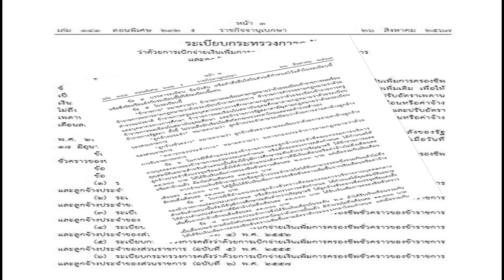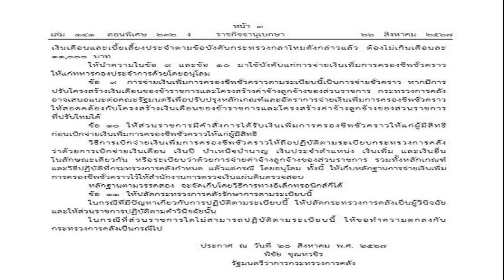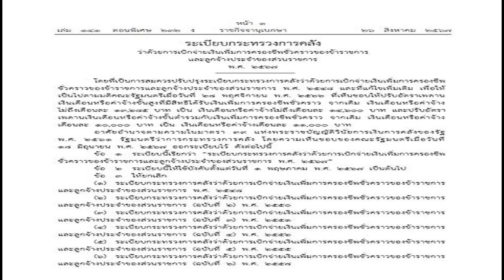ประกาศ ระเบียบใหม่ เพิ่มเงินค่าครองชีพ ขรก ลูกจ้าง เช็กอัตราเงินเดือน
28 ส.ค. 2567
10:05 น.
ราชกิจจาฯ ประกาศระเบียบกระทรวงการคลังฉบับใหม่ เพิ่มเงินค่าครองชีพ ข้าราชการ-ลูกจ้างประจำ เช็กอัตราเงินเดือนที่นี่ มีผลย้อนหลังตั้งแต่ 1 พ.ค.67

วันที่ 28 ส.ค.2567 ผู้สื่อข่าวรายงานว่า เมื่อวันที่ 26 ส.ค.ที่ผ่านมา เว็บไซต์ ราชกิจจานุเบกษา เผยแพร่ระเบียบกระทรวงการคลัง ว่าด้วยการเบิกจ่ายเงินเพิ่มการครองชีพชั่วคราวของข้าราชการและลูกจ้างประจำของส่วนราชการ พ.ศ. 2567
ลงนามโดย นายพิชัย ชุณหวชิร รัฐมนตรีว่าการกระทรวงการคลัง โดยประกาศฉบับดังกล่าว ให้มีผลย้อนหลังตั้งแต่วันที่ 1 พ.ค. 2567 เป็นต้นไป
สำหรับสาระสำคัญของประกาศฉบับนี้ ระบุว่า โดยที่เป็นการสมควรปรับปรุงระเบียบกระทรวงการคลังว่าด้วยการเบิกจ่ายเงินเพิ่มการครองชีพชั่วคราวของข้าราชการและลูกจ้างประจำของส่วนราชการ พ.ศ. 2548
และที่แก้ไขเพิ่มเติม เพื่อให้เป็นไปตามมติคณะรัฐมนตรีเมื่อวันที่ 28 พ.ย. พ.ศ. 2566 ที่เห็นชอบให้ปรับอัตราเพดาน เงินเดือนหรือค่าจ้างขั้นสูงที่มีสิทธิได้รับเงินเพิ่มการครองชีพชั่วคราว
จากเดิม เงินเดือนหรือค่าจ้างไม่ถึงเดือนละ 13,285 บาท เป็นเงินเดือนหรือค่าจ้างไม่ถึงเดือนละ 14,600 บาท และปรับอัตราเพดานเงินเดือนหรือค่าจ้างขั้นต่ำรวมกับเงินเพิ่มการครองชีพชั่วคราว จากเดิม เงินเดือนหรือค่าจ้างเดือนละ 10,000 บาท เป็นเงินเดือนหรือค่าจ้างเดือนละ 11,000 บาท
อาศัยอำนาจตามความในมาตรา 39 แห่งพระราชบัญญัติวินัยการเงินการคลังของรัฐ พ.ศ. 2561 รัฐมนตรีว่าการกระทรวงการคลัง โดยความเห็นชอบของคณะรัฐมนตรีเมื่อวันที่ 18 มิ.ย. พ.ศ. 2567 ออกระเบียบไว้ ดังต่อไปนี้
ข้อ 1.ระเบียบนี้เรียกว่า “ระเบียบกระทรวงการคลังว่าด้วยการเบิกจ่ายเงินเพิ่มการครองชีพชั่วคราวของข้าราชการและลูกจ้างประจำของส่วนราชการ พ.ศ. 2567
ข้อ 2.ระเบียบนี้ให้ใช้บังคับตั้งแต่วันที่ 1 พฤษภาคม พ.ศ. 2567 เป็นต้นไป
ข้อ 3 ให้ยกเลิก

(1) ระเบียบกระทรวงการคลังว่าด้วยการเบิกจ่ายเงินเพิ่มการครองชีพชั่วคราวของข้าราชการ และลูกจ้างประจำของส่วนราชการ พ.ศ. 2548

(2) ระเบียบกระทรวงการคลังว่าด้วยการเบิกจ่ายเงินเพิ่มการครองชีพชั่วคราวของข้าราชการและลูกจ้างประจำของส่วนราชการ (ฉบับที่ 2 ) พ.ศ. 2550

(3) ระเบียบกระทรวงการคลังว่าด้วยการเบิกจ่ายเงินเพิ่มการครองชีพชั่วคราวของข้าราชการและลูกจ้างประจำของส่วนราชการ (ฉบับที่ 3 ) พ.ศ. 2551

(4) ระเบียบกระทรวงการคลังว่าด้วยการเบิกจ่ายเงินเพิ่มการครองชีพชั่วคราวของข้าราชการและลูกจ้างประจำของส่วนราชการ (ฉบับที่ 4) พ.ศ. 2552

(5) ระเบียบกระทรวงการคลังว่าด้วยการเบิกจ่ายเงินเพิ่มการครองชีพชั่วคราวของข้าราชการและลูกจ้างประจำของส่วนราชการ (ฉบับที่ 5) พ.ศ. 2555

(6) ระเบียบกระทรวงการคลังว่าด้วยการเบิกจ่ายเงินเพิ่มการครองชีพชั่วคราวของข้าราชการ และลูกจ้างประจำของส่วนราชการ (ฉบับที่ 6) พ.ศ. 2558

ข้อ 4 บรรดาระเบียบ ข้อบังคับ หรือคำสั่งอื่นใดในส่วนที่กำหนดไว้แล้วในระเบียบนี้ ซึ่งขัดหรือแย้งกับระเบียบนี้ ให้ใช้ระเบียบนี้แทน
ข้อ 5 ในระเบียบนี้
“ข้าราชการ” หมายความว่า ข้าราชการพลเรือนตามกฎหมายว่าด้วยระเบียบข้าราชการพลเรือน ข้าราชการทหารตามกฎหมายว่าด้วยระเบียบข้าราชการทหาร ข้าราชการตำรวจตามกฎหมายว่าด้วยตำรวจแห่งชาติ ข้าราชการครูและบุคลากรทางการศึกษาตามกฎหมายว่าด้วยระเบียบข้าราชการครู และบุคลากรทางการศึกษา
ข้าราชการพลเรือนในสถาบันอุดมศึกษาตามกฎหมายว่าด้วยระเบียบข้าราชการพลเรือนในสถาบันอุดมศึกษา และข้าราชการรัฐสภาสามัญตามกฎหมายว่าด้วยระเบียบ ข้าราชการรัฐสภา ทั้งนี้ ไม่รวมถึงนักเรียนในสังกัดกระทรวงกลาโหมและพลตำรวจสำรอง
“ลูกจ้างประจำ” หมายความว่า ลูกจ้างประจำตามระเบียบว่าด้วยการจ่ายค่าจ้างลูกจ้างของส่วนราชการ

“ลูกจ้างชั่วคราว” หมายความว่า ลูกจ้างชั่วคราวตามระเบียบว่าด้วยการจ่ายค่าจ้างลูกจ้างของส่วนราชการ

“ทหารกองประจำการ” หมายความว่า ทหารกองประจำการตามกฎหมายว่าด้วยการรับราชการทหาร

ข้อ 6 ในกรณีที่ตำแหน่งของข้าราชการและลูกจ้างประจำที่คณะกรรมการบริหารงานบุคคลกลางของข้าราชการแต่ละประเภทกำหนด หรือที่กระทรวงการคลังกำหนด ได้กำหนดให้คุณสมบัติเฉพาะสำหรับตำแหน่งนั้นต้องใช้วุฒิการศึกษาระดับต่ำกว่าปริญญาตรี

ให้ข้าราชการและลูกจ้างประจำซึ่งบรรจุหรือแต่งตั้งให้ดำรงตำแหน่งดังกล่าวที่มีเงินเดือนหรือค่าจ้างไม่ถึงเดือนละ 14,600 บาท ให้ได้รับเงินเพิ่มการครองชีพชั่วคราวเดือนละ 2,000 บาท แต่เมื่อรวมกับเงินเดือนหรือค่าจ้างแล้ว ต้องไม่เกินเดือนละ 14,600 บาท

หากจำนวนเงินที่ข้าราชการหรือลูกจ้างประจำรายใดได้รับตามวรรคหนึ่งรวมกันแล้วไม่ถึงเดือนละ 11,000 บาท ให้ผู้นั้นได้รับเงินเพิ่มการครองชีพชั่วคราวเพิ่มขึ้นจากเงินเดือนหรือค่าจ้างอีก จนถึงเดือนละ 11,000 บาท

ข้อ 7 ในกรณีที่ตำแหน่งของลูกจ้างชั่วคราวที่คณะกรรมการบริหารงานบุคคลกลางของข้าราชการแต่ละประเภทกำหนด หรือที่กระทรวงการคลังกำหนด ได้กำหนดให้คุณสมบัติเฉพาะสำหรับตำแหน่งนั้นต้องใช้วุฒิการศึกษาระดับต่ำกว่าปริญญาตรี ให้ลูกจ้างชั่วคราวซึ่งบรรจุหรือแต่งตั้งให้ดำรงตำแหน่งดังกล่าวที่มีค่าจ้างไม่ถึงเดือนละ 11,000 บาท ได้รับเงินเพิ่มการครองชีพชั่วคราวเพิ่มขึ้นจากค่าจ้างอีกจนถึงเดือนละ 11,000 บาท
ข้อ 8 ทหารกองประจำการซึ่งได้รับเงินเดือนในระดับ พ.1 ถ้าได้รับเงินเดือนรวมกับเบี้ยเลี้ยงประจำตามข้อบังคับกระทรวงกลาโหมว่าด้วยการนั้นแล้ว มีจำนวนไม่ถึงเดือนละ 11,000 บาท ให้ได้รับเงินเพิ่มการครองชีพชั่วคราวเพิ่มขึ้น ตามอัตราที่กระทรวงกลาโหมกำหนด
แต่เมื่อรวมกับเงินเดือนและเบี้ยเลี้ยงประจำตามข้อบังคับกระทรวงกลาโหมดังกล่าวแล้ว ต้องไม่เกินเดือนละ 11,000 บาท ให้นำความในข้อ 9 และข้อ 10 มาใช้บังคับแก่การจ่ายเงินเพิ่มการครองชีพชั่วคราว ให้แก่ทหารกองประจำการด้วยโดยอนุโลม